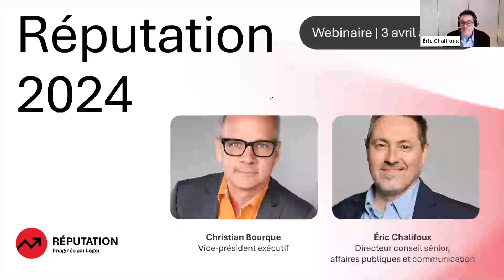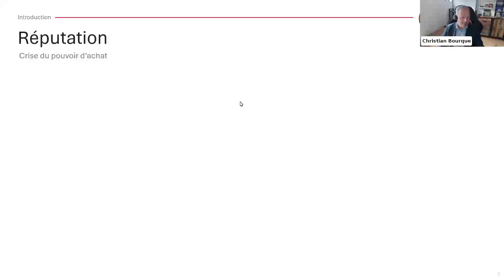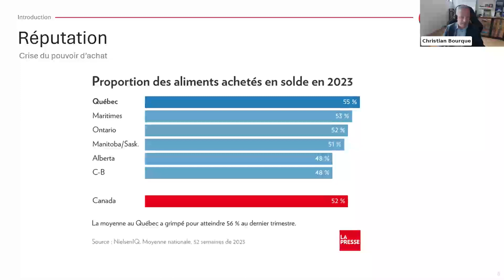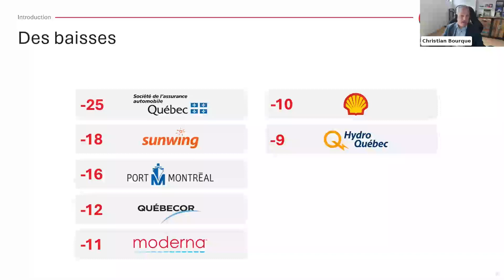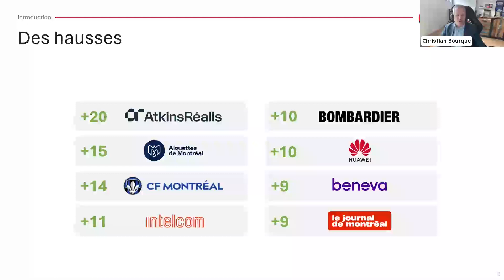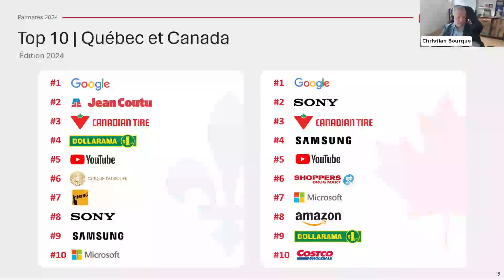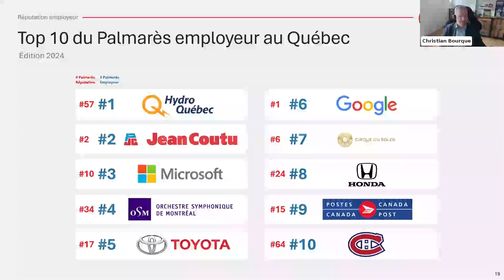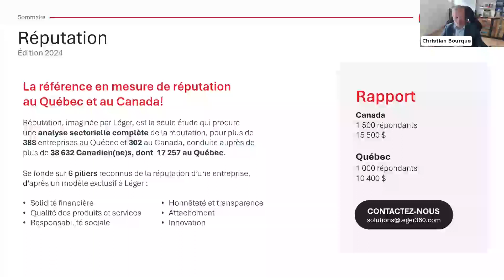Dévoilement du palmarès Réputation 2024 de Léger (Christian Bourque & Éric Chalifoux)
Nous dévoilons la liste des entreprises les plus réputées au Québec et au Canada de la dernière année avec notre étude Réputation 2024. Cette étude unique offre une analyse sectorielle de la réputation au Canada, aidant les entreprises à suivre leur score dans le temps. Ce sont 38 632 Canadiens qui ont été sondés sur 302 entreprises dans 30 secteurs, et pour le Québec, 17 257 répondants ont analysé 388 entreprises dans 35 secteurs.

OBTENEZ VOTRE RAPPORT PERSONNALISÉ

Souhaitez-vous obtenir votre propre rapport Réputation 2024 et découvrir toutes les nuances concernant votre réputation d’entreprise ou tout simplement obtenir plus d’information?